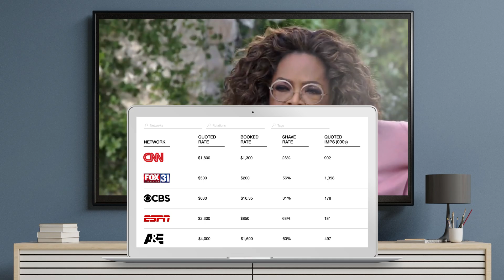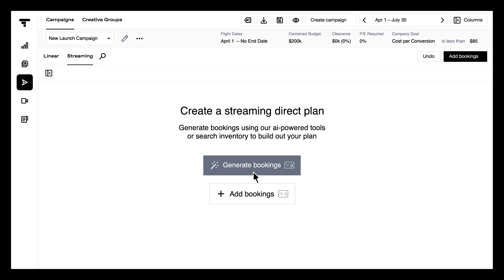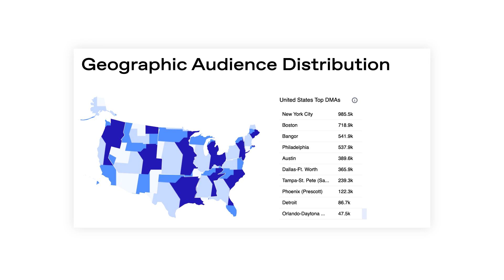Take Your TV Advertising In-House with Tatari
Using the Tatari platform, marketers can bring TV advertising in-house, allowing them to buy, measure, and optimize ads across linear and streaming TV. Through a combination of technology and data science, we make TV advertising feel like digital with metrics that are focused on business outcomes. Watch our short video to learn more!